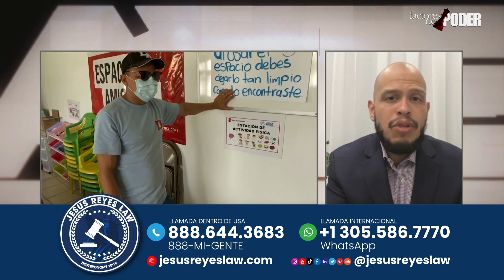Detalles del fallo de la Corte Suprema contra el TPS.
Corte Suprema otorga un duro revés contra ciertos solicitantes de TPS lo cual limitaría en algunos casos la opción de aplicar a la residencia dentro del país. El abogado de inmigración Jesus Reyes en su entrevista con la periodista Patricia Poleo, nos explica más sobre el tema y ¿A quienes afecta y a quienes no?

La información contenida en este video y en el canal de YouTube "Jesus Reyes Legal" tiene el único propósito de brindar información general. Los videos en este canal no garantizan ningún resultado a su caso legal con inmigración. Ya que los resultados inmigratorios varían de acuerdo a la circunstancias personales de cada persona.

TPS en estados unidos
TPS corte suprema
TPS fallo de la corte